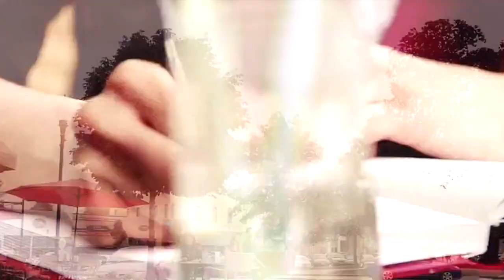Wildest Dreams Trailer - Harry Styles Fanfiction [HD]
This video is about Wildest Dreams Trailer [HD]